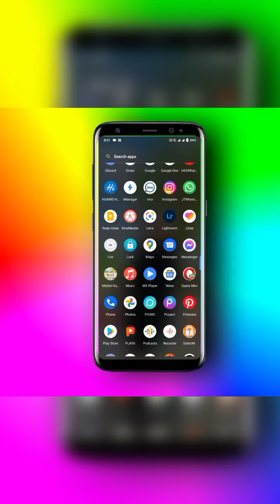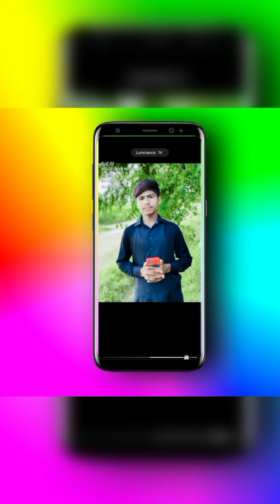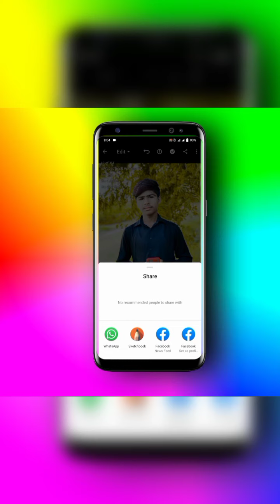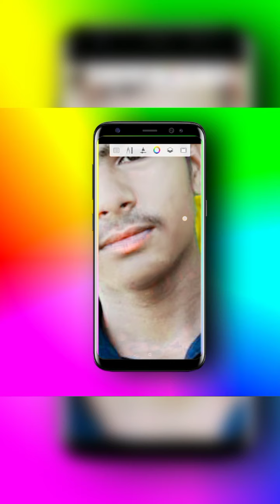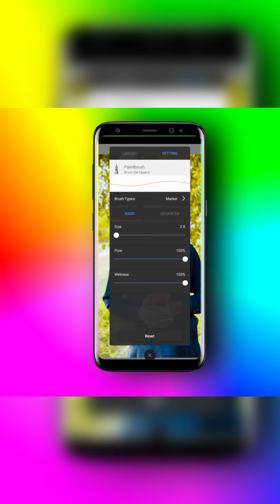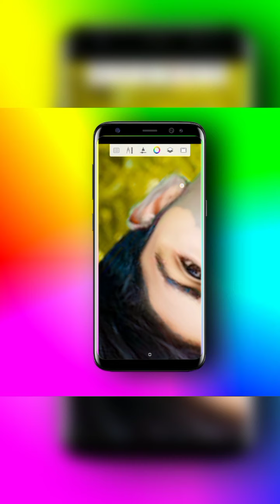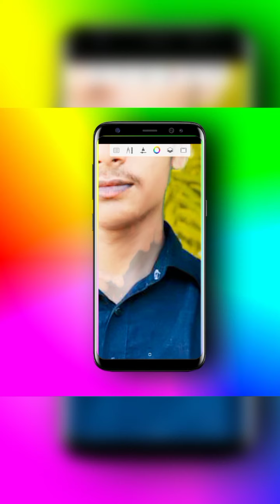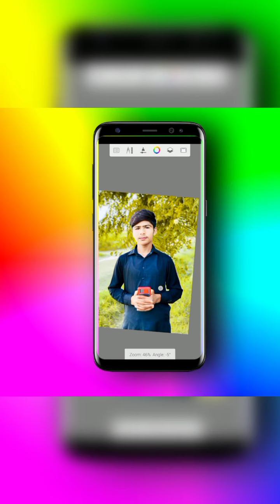How to do photo editing in lightroom and Sketchbook || Sketchbook and Lightroom Edit kasie kara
Mara name ha Muhammad Sajid aur aap dekh Rahe Hain Rajpoot helping YouTube channel aaj ki video bahut hi acchi hai main jaanta hun ki aap ko video bahut acchi lagegi to agar aap mere channel per Nahin Aaye Hain To mere channel ko subscribe Kara like kara our shear kardy rajpoot helping#Rajut helping#lightroomediting

hello dosto agr app ko video achi lagi ha to like karda and shear Kara our app mara channel pr nahin Aaye hia to mara channel ko subscribe Karda nechay acha sa ek comment Kara